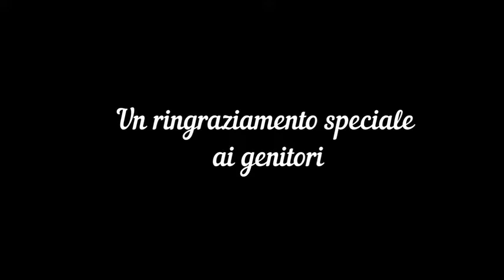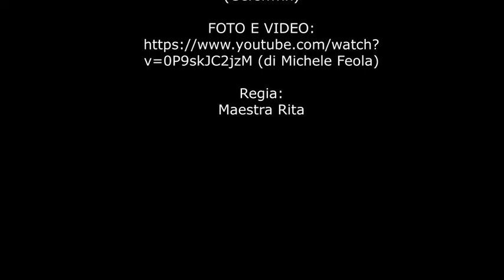Alla scoperta di Santa Maria Capua Vetere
DIDATTICA A DISTANZA. Piccoli "Alberto Angela" crescono. La storia di Santa Maria Capua Vetere raccontata dai piccoli alunni della classe 1E Scuola Primaria